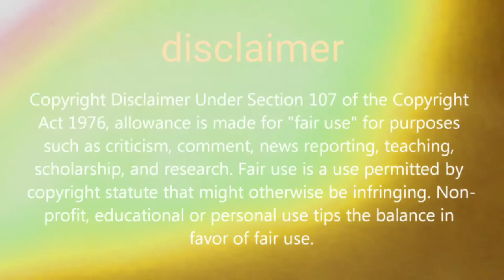GOLDEN PHARAOH X-SUIT PUBG MOBILE NEW EVENT COMING SOON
Hi friends in this video we are going to show you about pubg mobile new upcoming outfit golden pharaoh all leaks and official trailer

PUBGMOBILE2020
PUBG MOBILE

Daily one video all about pubg on YouTube
We are always upload news after confirm
Answer all your comment all time
Tips and tricks video all about pubg
This channel provide you all news first
 this channel is not support any hacking